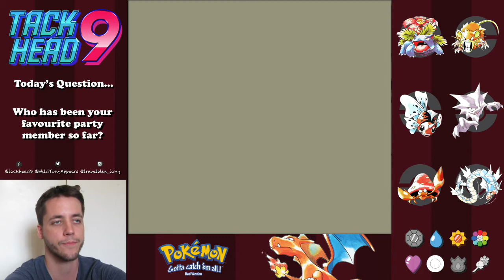Pokemon Red Nuzlocke Run! Ep.39 - Crime Time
LET'S PLAY POKEMON RED (NUZLOCKE CHALLENGE)
After what feels like years but is canonically probably only a week, Tybalt arrives at Kanto's mecca, Saffron City. He'd sure like to take in all of the wonderful sights and sounds, however there's trouble afoot - Team Rocket have invaded Silph Co!!

They're all about drug, crimes and slime, but they're about to meet their match!